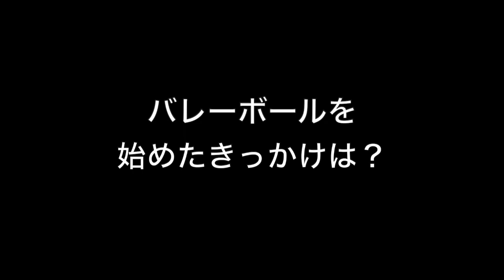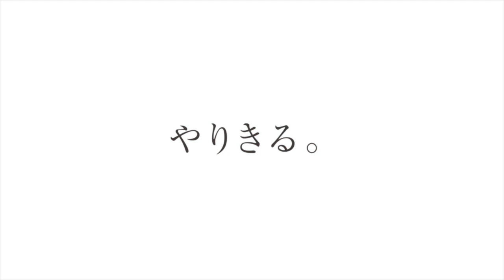山岸沙椰 聖隷クリストファー高校女子バレーボール部／2024｜ジュニアアスリートプラス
聖隷クリストファー高校女子バレーボール部、山岸さんのインタビュー動画です。